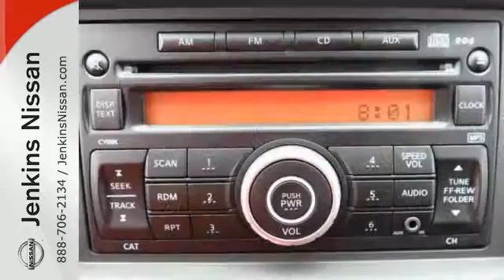New 2017 Nissan NV200 Compact Cargo Lakeland FL Tampa, FL 17NV293 - SOLD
Year: 2017
Make: Nissan
Model: NV200 Compact Cargo
Trim: SV 2.0L CVT
Engine: 2.0 L 4 Cyl. Cyl.
Color: Fresh Powder
Stock #: 17NV293
VIN: 3N6CM0KN4HK704679
This 2017 Nissan NV200 Compact Cargo SV will sell fast! This NV200 Compact Cargo has many valuable options! -Front Wheel Drive -Security System -Keyless Entry -Automatic Transmission On top of that, it has many safety features! -Traction Control Save money at the pump, knowing this Nissan NV200 Compact Cargo gets 26.0/24.0 MPG! We are located at 4401 Lakeland Hills Blvd, Lakeland, FL 33805. NEW NISSAN SAVINGS -MUST FINANCE w/NMAC OR LOSE $2000 of the New Car discounts. Online pricing includes $1000 February/March Retail Owner Communication. Please check with dealer to confirm your eligibility. Online discounts apply to retail purchase vehicles must be in stock LEASES may vary. OUT OF STATE pricing may vary due to rebate variances and will be assessed a convenience fee of $185 for title processing and tag work. Sales Tax Title License Fee Registration Fee Finance Charges and $799 Dealer Fee are additional to the advertised price. We make every effort to have accurate pricing but occasionally mistakes occur. Please call if you have any questions. Current pricing Valid through 03.31.17

Address:
401 State Rd 33 N